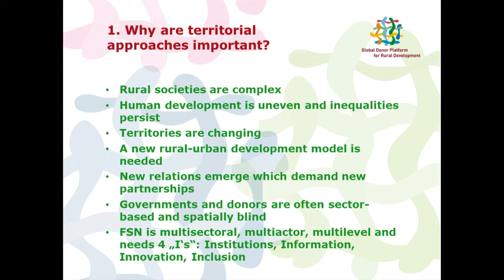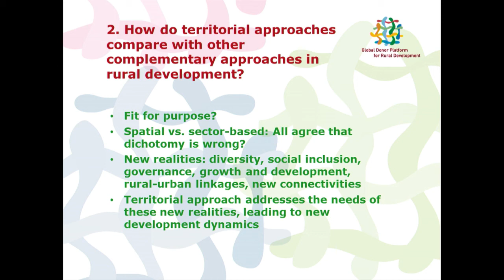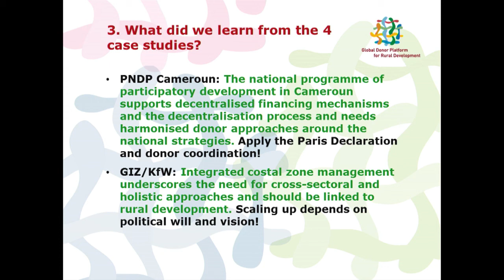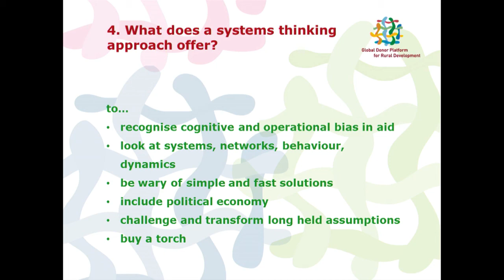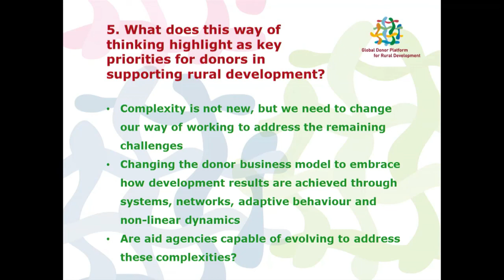Paris AGA day 1__ Plenary discussion & concluding remarks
Hear the final comments of participants attending the Platform's AGA first day in Paris. Platform chair Monique Calon wraps up with some concluding slides.